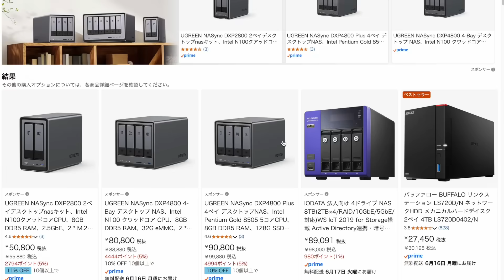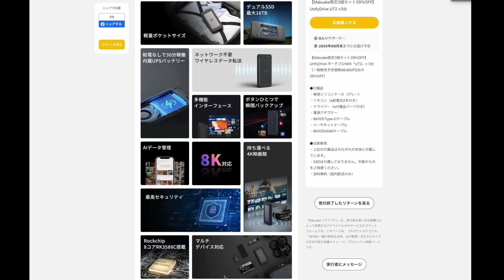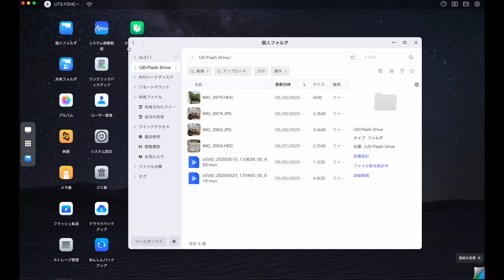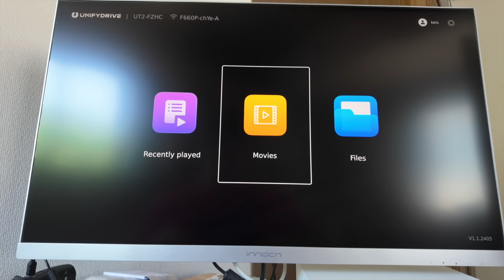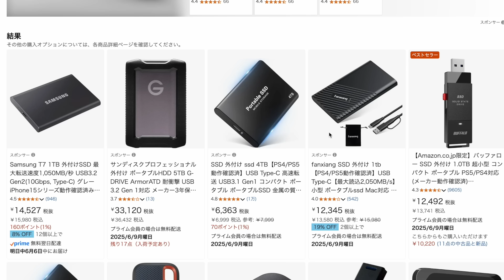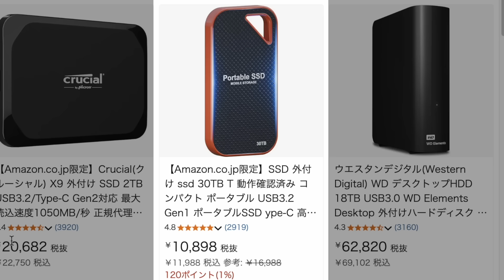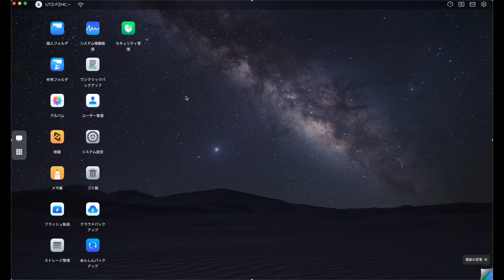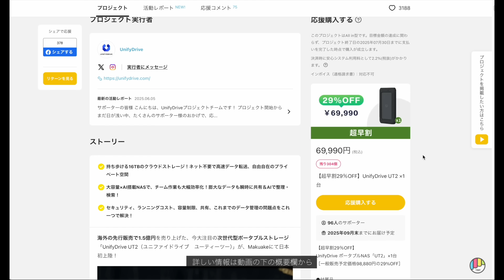クラウドに毎月払ってる人へ。買い切りで持ち歩けるNAS「UT2」が革命すぎた UnifyDrive UT2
提供Unify Data Technology LLC.
最大16TB対応・持ち運べる次世代NAS「UnifyDrive UT2」を徹底レビュー！Wi-Fi6対応で高速接続、クラウド不要で買い切り型。現在マクアケでクラファン実施中！

真面目な質問や色々なお悩みに関しては、できる範囲で調べたり検証実験をしたりしてできる限り真剣にお答えしていますし今後も大歓迎です。もし役に立ったと思われた場合は可能であればお気持ち程度で構いませんのでSuper Thnaksでいくらかカンパしていただけると助かります。

〒530-0011
グラングリーン大阪北館 JAM BASE 6階 JAM-DESK(Kei Shinohara宛)

私のお気に入りの機材をリストアップしました。リンクから購入もできます。